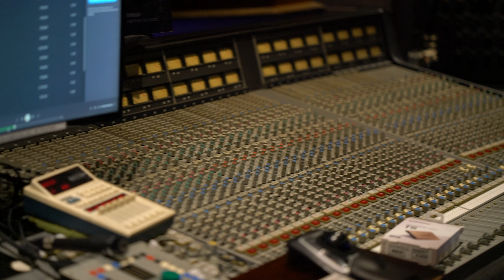Alexx Bean - Fading (Acoustic) [Live in Studio]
Filmed at Astro Studios on Atlanta's Studio Row

Directed by Trill Phil
Makeup and Wardrobe: Emma Rumps

Recording Engineer: Joshua Harbin
Assistant Recording Engineer: Yvonne Johnson
Produced, mixed, and mastered by Alexx Bean
Written by Alexx Bean (BMI)